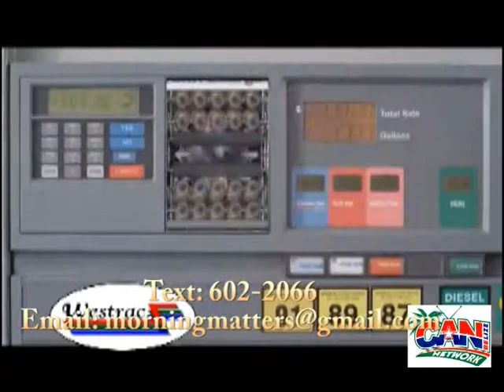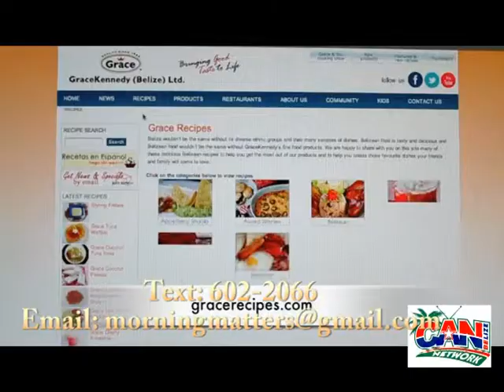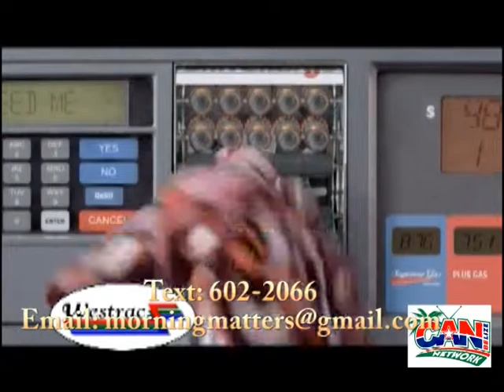August 13.2014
Description